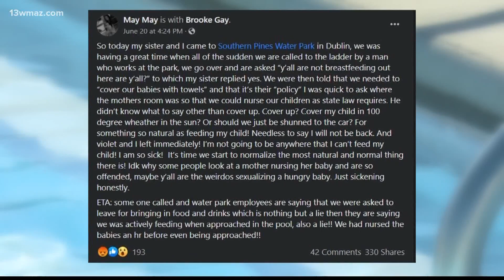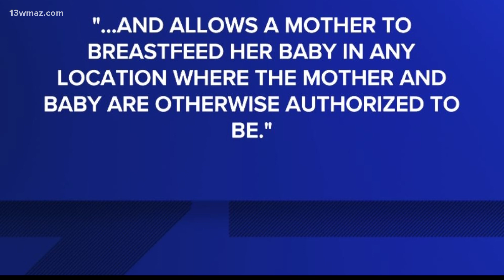What is Georgia's law about breastfeeding in public?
Two sisters at Southern Pines Water Park say an employee told them to cover up while they nursed their babies or leave.

13WMAZ News is the #1 station for news and weather in the Central Georgia area, serving people in Dublin, Macon, Milledgeville and Warner Robins.